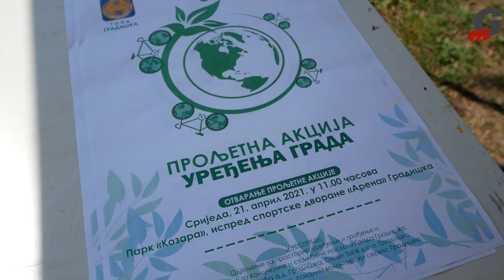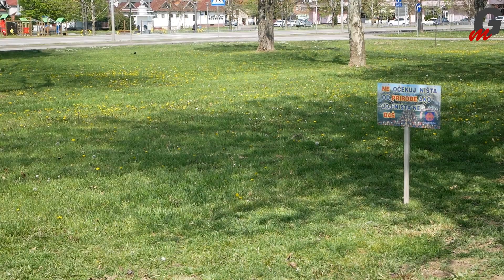Započela proljećna akcija uređenja grada Gradiška